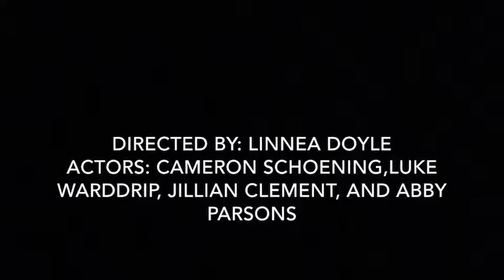2018 30 Hr Famine Modern Day Slavery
Harvest Community Church in Hillsboro Oregon.  These videos were projects our students created to educate our team, ministry, and parents are issues and potential solutions across the world.